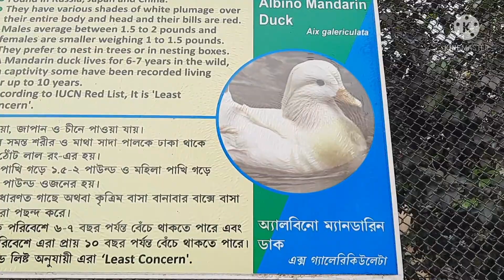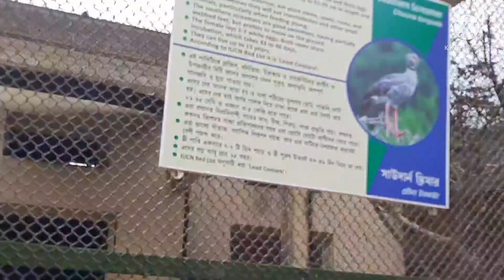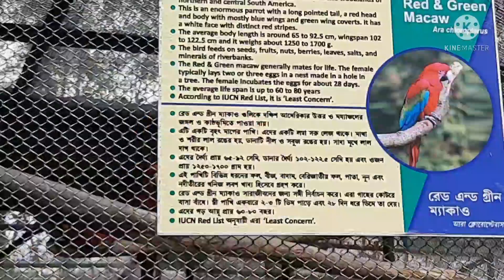Kolkata Alipur Zoo 2022- Part 2 | Zoo Vlog| Sanghamitra Alan| The oldest zoological garden of India